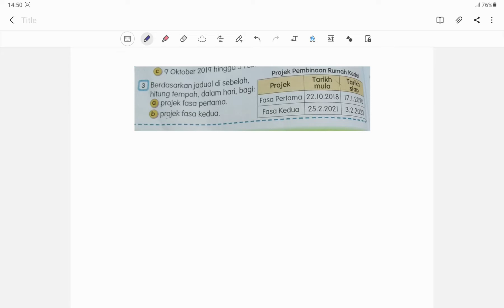soalan 3 a | muka surat 126 thn 5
cari tempoh hari